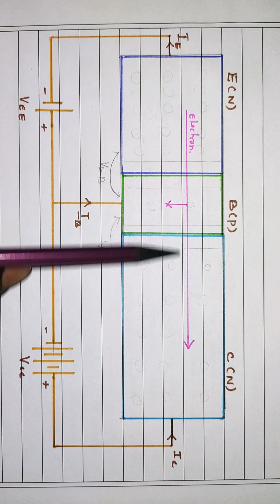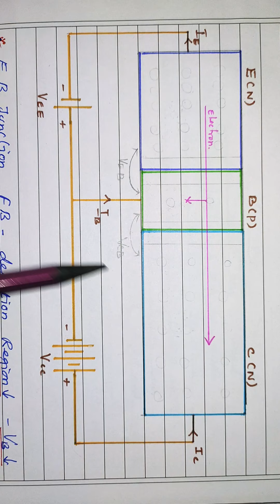BIPOLAR JUNCTION TRANSISTOR IN TAMIL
BJT in Tamil, npn transistor in Tamil.